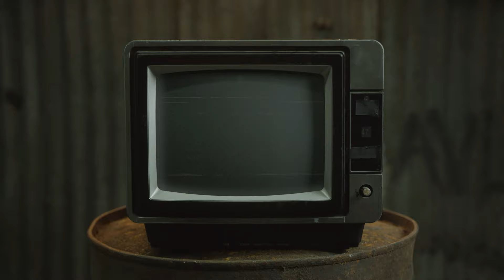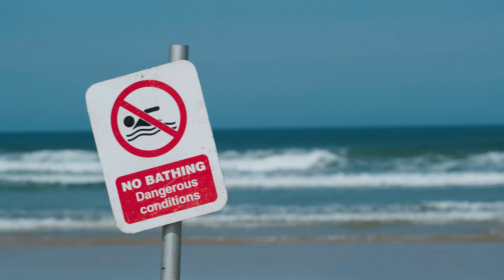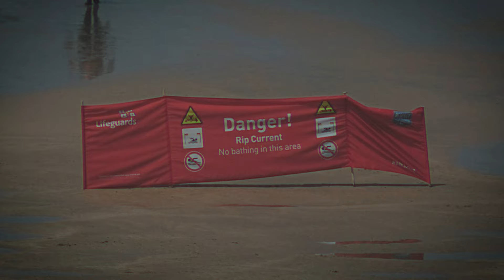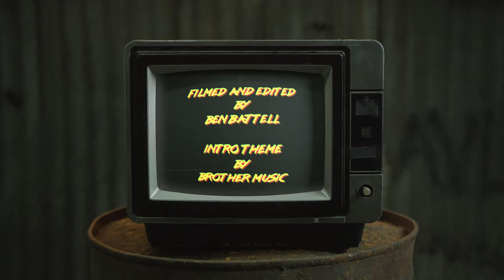Challenging Behaviour - Summer Sessions - Season 1 Episode 2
With the WSL QS Tour canceled for this year Luke has been enjoying summer in Cornwall, catching up with friends and surfing some warm waves. Throwback vibes for this summer edit from a few dreamy days of surf bang in the middle of summer. A short-lasting summer swell, surfing and exploring some Cornish Coves and enjoying some sunset beers after packing in up to 4 surfs a day for the duration of the swell!